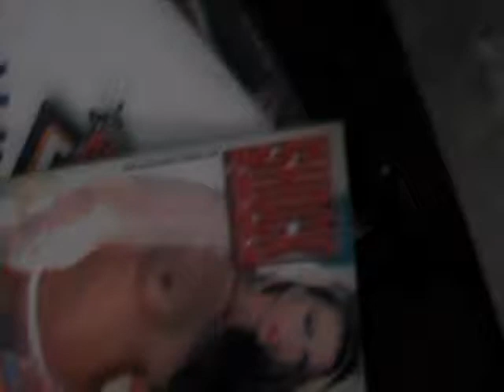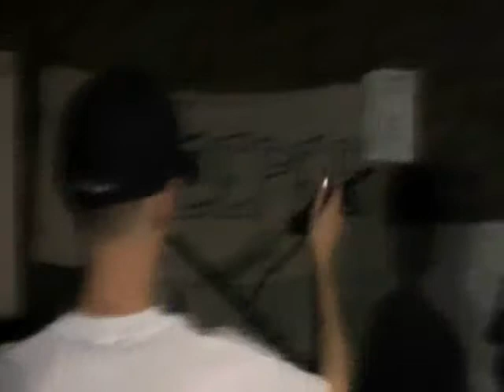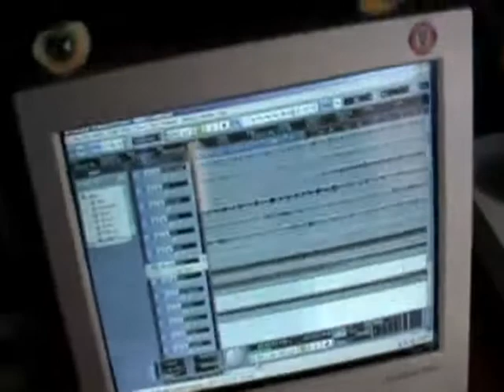Sweeper in the studio 2005.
Sweeper in the studio recording for split with Red Union in 2005.
Sweeper - Red Union - Final Score  split CD 2005